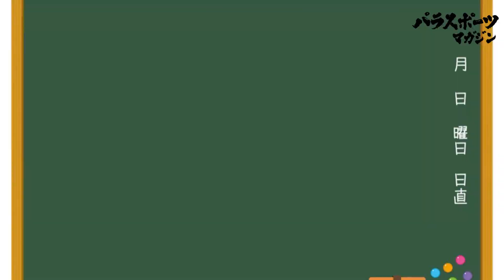知ったガブリ⁈＿車いすバスケットボール解説動画【鳥海連志選手 #2】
パラリンピック東京大会を契機により注目度を増したパラスポーツ。その中でも高い関心を寄せた車いすバスケに焦点を当て、
まだまだ知らない車いすバスケのルールや選手、テクニックなどを元日本代表のパラアスリートが分かりやすく解説します！